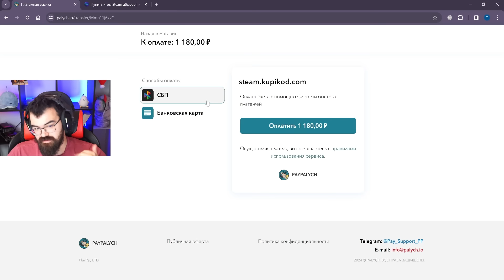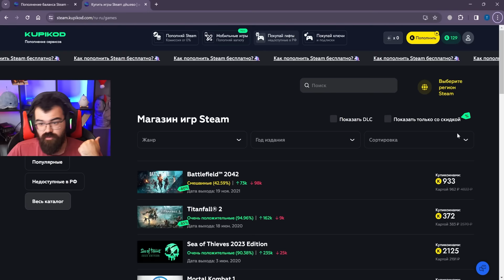АНТИМАГ? РАССТРЕЛЯТЬ! 🔥 Худвинк Дота 2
☝Телеграм канал с реал лайфом и уведомлениями о роликах и стримах